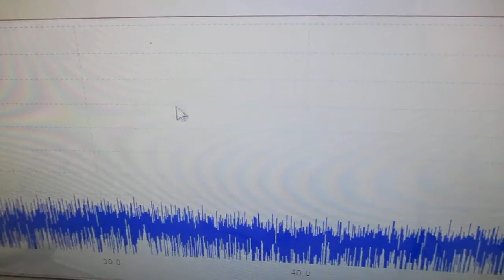オーダーメード対応超音波発振制御プローブの製造技術（特性テスト）